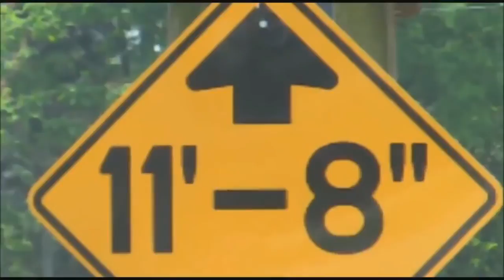Heavy equipment accidents caught on tape, Most Horrible fails compilation, Crane, Truck, Dump truck